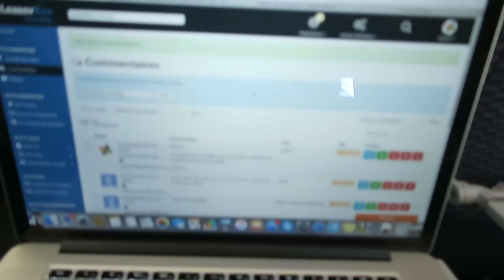Vivre 2 mois aux Etats-Unis le budget pour un Good TRIP !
Vivre 2 mois aux États-Unis le budget pour un Good TRIP !
Dans cette vidéo je reprends l'avion et en profite pour vous détailler le budget pour un trip de deux mois aux États-Unis.

 ☛ ★ Mes formations

Tremplin vers l'abondance : 6 mois de coaching intense pour atteindre l'abondance à tous les niveaux dans TA vie :

Youtube-Révolution : Besoin de faire de la publicité sur le web ? Découvrez la puissance de YouTube :

- - - 1 nouvelle vidéo du lundi au vendredi 18H - - -